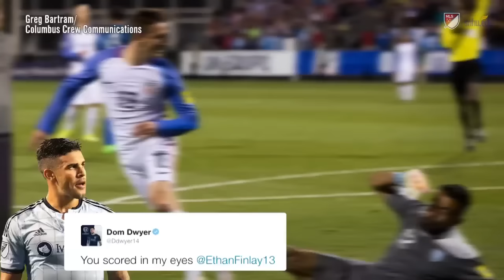Columbus Crew's Ethan Finlay makes World Cup qualifying debut in front of his home fans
Although he was robbed of his first international goal, Finlay got major props from fellow MLS players.